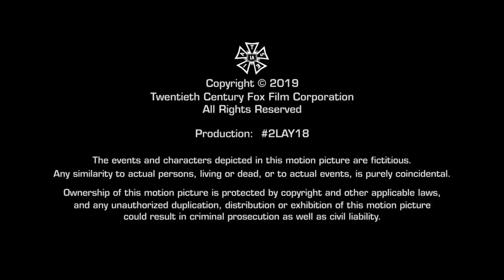ReamWorks/Brad Falchuk Teley-Vision/Ryan Murphy Television/20th Century FOX Television (2019-HD-WS)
Taken from” Season 3 comes with Episode 14” airing of Syndication; “9-1-1” on ABC KGO-TV San Francisco-San Jose; at 12:58, & 2:58 AM PST!! Today!!